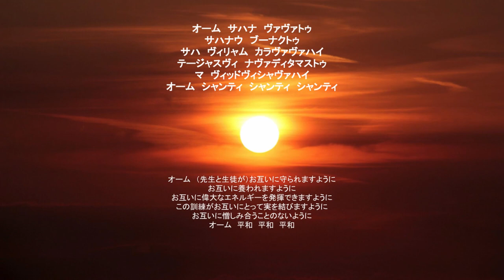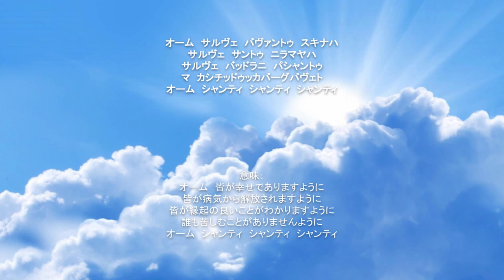ラジャヨガ 第８回：サントーシャ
知足は、幸せを獲得する秘訣。満足することを知らない億万長者の実例を取り入れたお話のあと、ナタラジャーサナ（ダンサーのポーズ）、パルスヴァ・バラ―サナ（ねじったチャイルドポーズ）、ヴィパリタ・カラニ（逆転のポーズ）を含めた数々のポーズを行います。最後は感謝の心を育成する技法で締めくくります。